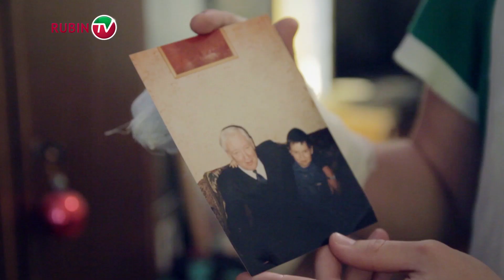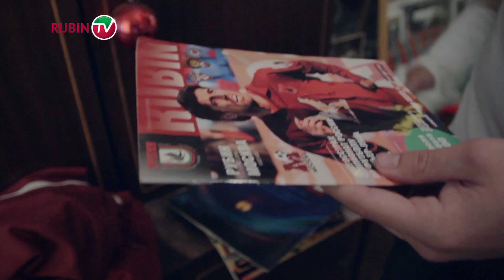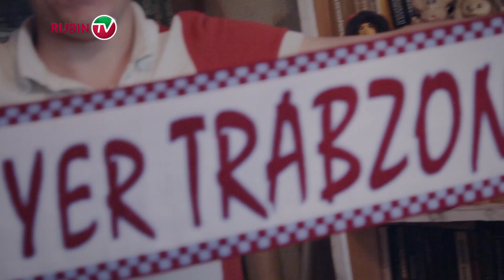«Для меня «Рубин» - и всё! Другой команды и быть не может»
РубинТВ продолжает знакомиться с болельщиками нашего клуба. На этот раз мы побывали в гостях у Кирилла Булатова, студента медицинского университета, и его дедушки, Владимира Петровича Булатова, профессора, доктора медицинских наук. Дедушка и внук уже много лет переживают за команду и поделились с нами своими историями.